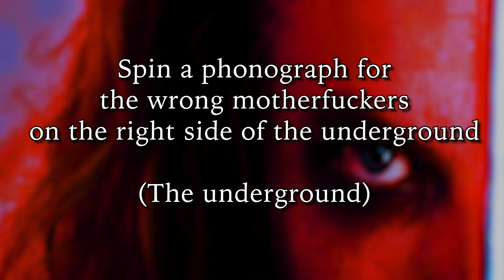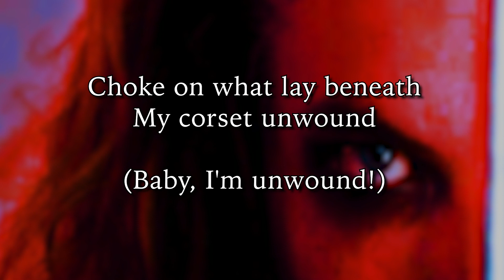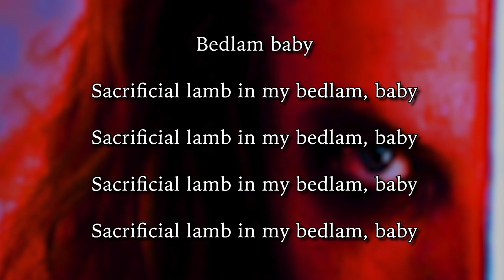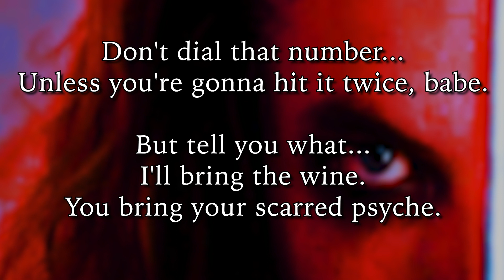Kai Kaldro - Redial For Remnants (Official Lyric Video)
REDIAL FOR REMNANTS
Written & Performed by Kai Kaldro
Produced by Ghidrah Music
Recorded, Mixed, and Mastered at Studio G in New York City
Mastered by Alex Crescioni at Stygian Sound in Los Angeles